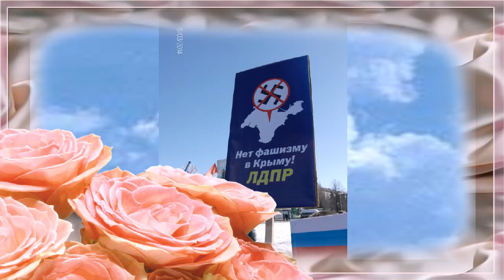Я ПОДДЕРЖИВАЮ КРЫМ! 15.03.2014